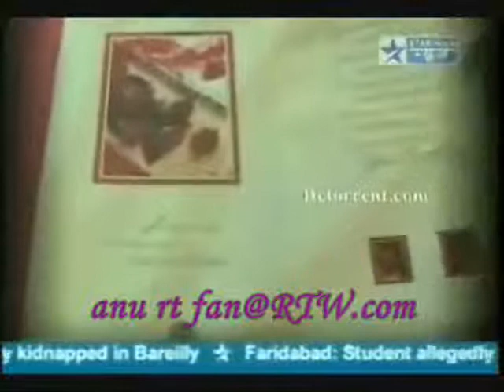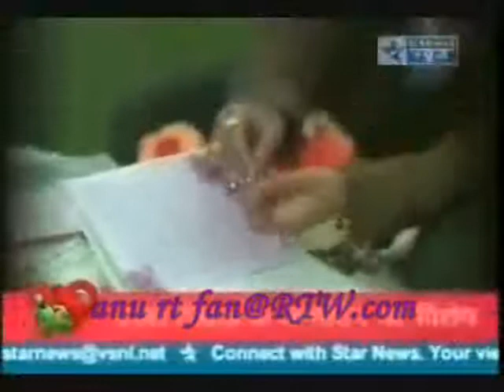7 Rajat Tokas-SBS 19 july_07 SBS_Rajat_s bday part 2